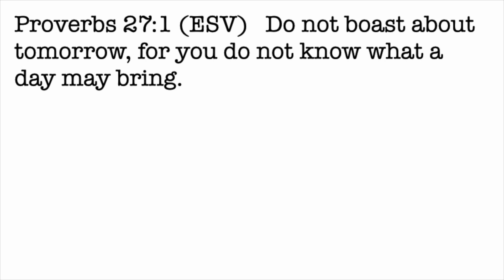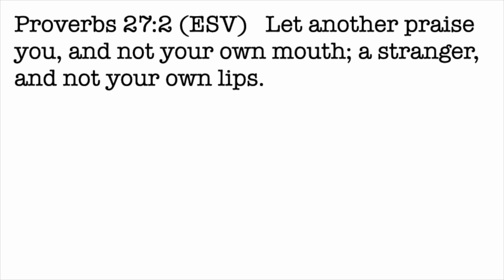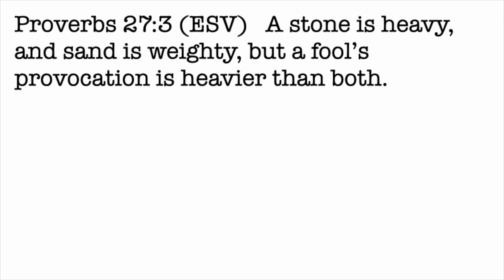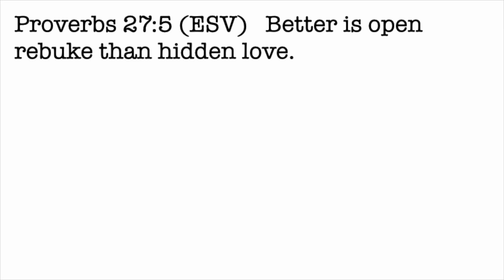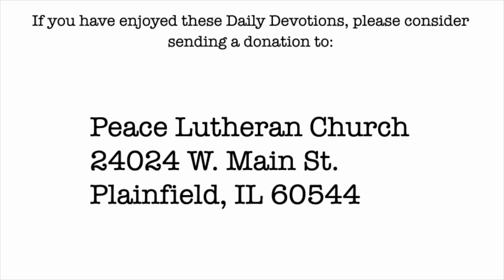Daily Devotion with Pastor Balla for June 21, 2023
Proverbs 27